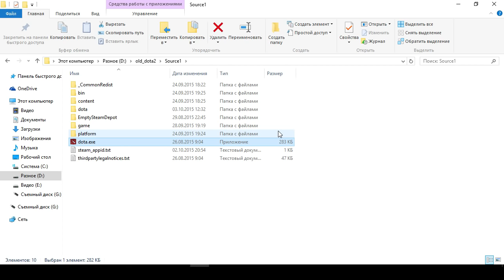Dota 2 ◄ Секреты: Запуск старого клиента (Source 1)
В выпуске "Dota 2 Секреты" я покажу как запустить старый клиент на движке Source 1.